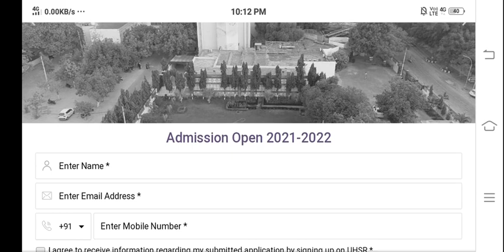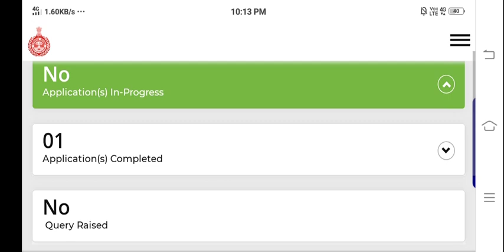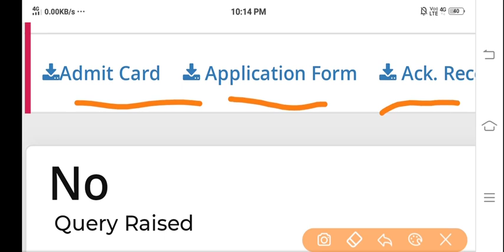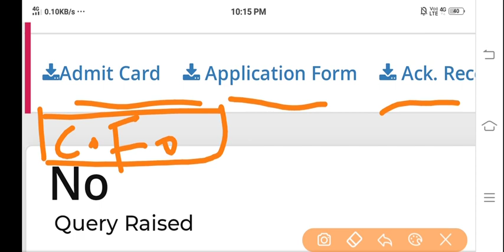pgi rohtak 1st round choice filling step by step🔥|New Notice🤫|pgims rohtak bsc nursing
pgi
pgims
pgims rohtak bsc nursing|pgims |
counselling
For BscNursing/Paramedical-

For Postbasic-

Pgi rohtak bsc nursing result|pgims rohtak
pgi rohtak
pgims rohtak|

pgi rohtak bsc nursing admit card 2021|pgims rohtak
pgims rohtak
pgi rohtak bsc nursing admit card 2021
pgims rohtak
pgims rohtak

Pgi Rohtak BscNursing Entrance Exam New Notice
Finally ! pgi Rohtak BscNursing Entrance Exam Date out🔥|
pgims rohtak
Diksha phogat
pgims rohtak
Pgims rohtak
Pgi Rohtak BscNursing fees increased🔥|New Notice
pgi rohtak BscNursing Exam center Announced🔥|